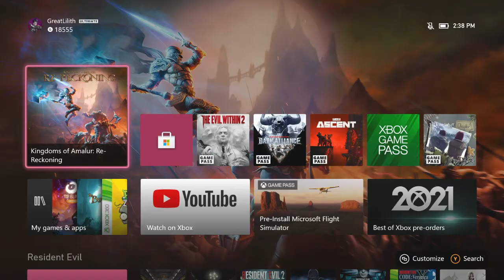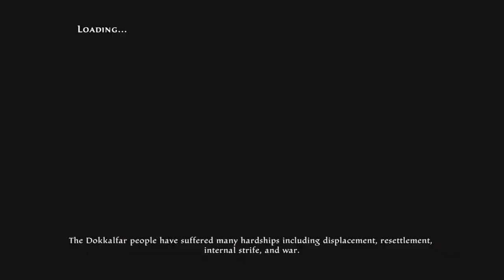Kingdoms of Amalur Re-Reckoning Part 123